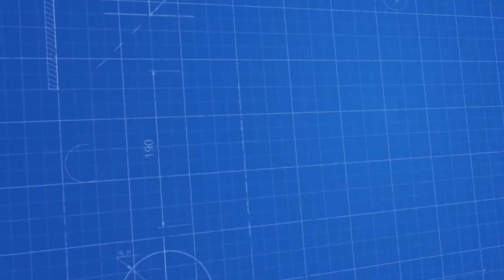Sıcak Boncuk Ağda Yapma Makinası - Hot Bean Wax Pellet Making Machine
Bereketsan Makina -  Dolum makinası , kapak kapatma makinası , etiketleme makinası ve ambalaj makinalarında isteğinize göre özel makine yapımıyla hizmetinizdeyiz. Gıda , deterjan kozmetik sektörleri gibi birçok sektör için sıvı dolum makinaları, kapak kapatma ve etiketleme makinaları üretir.

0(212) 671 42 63